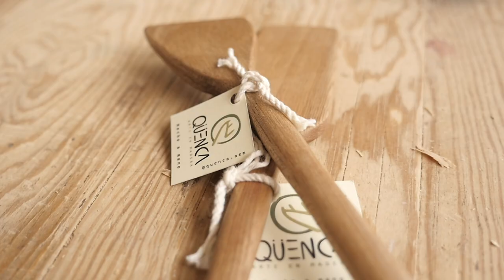SPOT QUENCA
Conoceremos la historia de "Quenca" es un proyecto de dos artistas visuales, Ariana Rojas y Alfonso Terán, quienes trasladan su arte en la escultura y la pintura a decenas de artículos utilitarios que hacen nuestro día a día más bello.